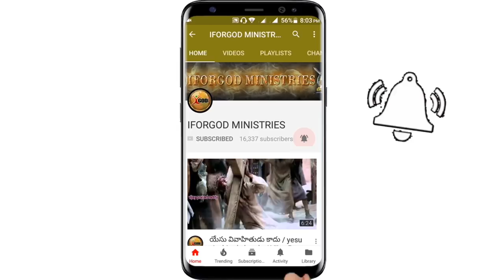నిజంగానే ఇన్ని విషయాలలో దేవుడు నీకు మేలు చేశాడా? | S.VIJAYPRASADREDDY IFORGOD MINISTREIS MESSAGE